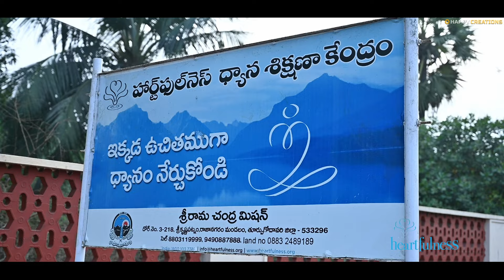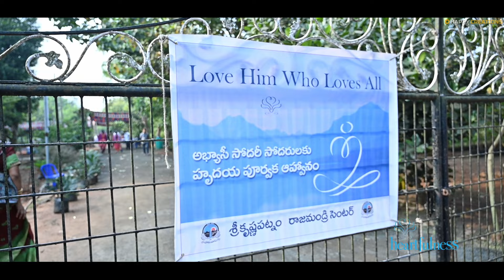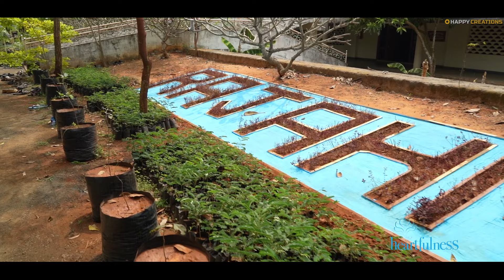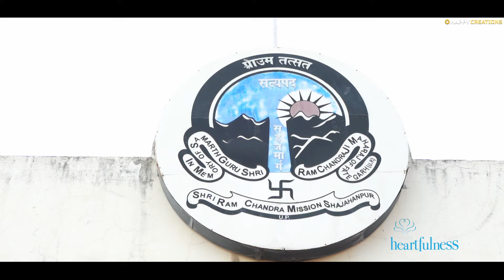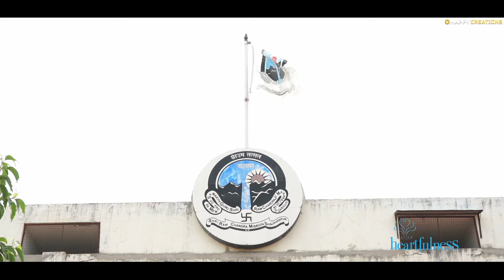125th babuji maharaj anniversary Celebrations at Srikrishnapatnam|Rajahmundry 10/03/2024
This video contains celebrations of 125th Babuji maharaj anniversary at srikrishnapatnam heartfullnessmeditation center Rajahmundry

There are total more than 500 Abhyasis are attended along with their centeres preceptors.

Morning day started with registrations to count how many people attended to Meditation Center

From there day started with having breakfast then after breakfast 9:00 am meditation session has been conducted...

After meditation all are attended to the master daaji live stream

After that within a short tea break again reattended to dormitory and some preceptors are shared their valuable words over the stage untill 1:00 pm...

There after all abhyasis are dispersed from dormitory for the lunch...

After completing lunch again attended to live meditation then after meditation again our preceptors spoken as thanksgiving for everyone for coming to the event at rjy and making the event successful with their following attendance ...

From then we all are dispersed from the event at the evening after 5:00 pm..